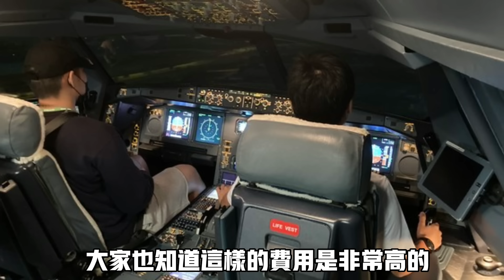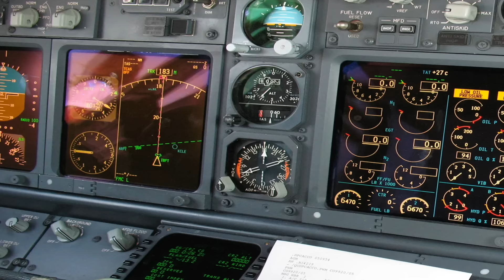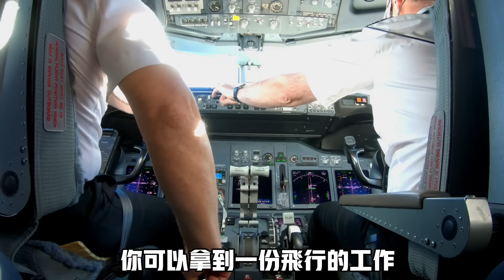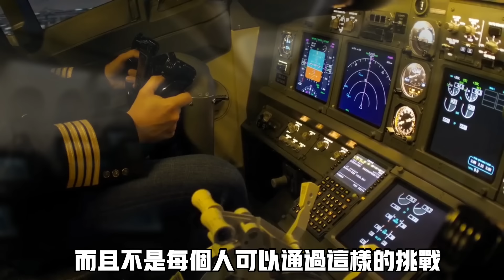機長觀點-你對飛行工作有興趣嗎 你想成為一家航空公司的機師 當一位培訓機師 Cadet Pilot 還是自費學飛拿commercial pilot licence (CPL) 聽我的分析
你對飛行工作有興趣嗎？你曾經考過航空公司的培訓機師嗎？還是你喜歡自己花費到美國，澳洲，英國學飛行嗎
兩類的機師有利有弊
不妨聽聽機長給你的建議
或許你可以做一個比較好的選擇